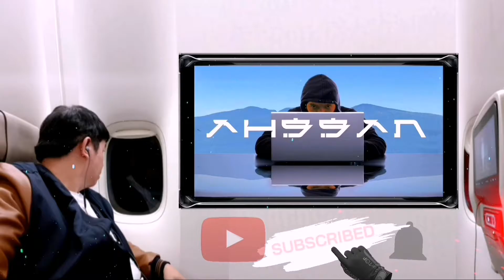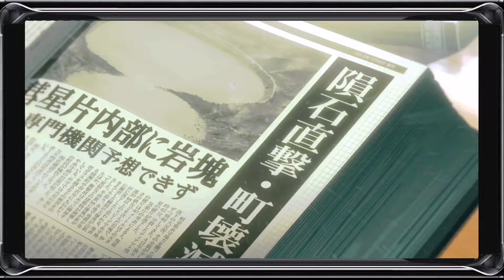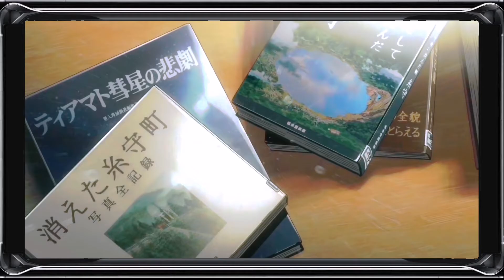IGERA PKAGABI CARTOONS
Igera a psagad so alungan ko lipumpungan o palao, na pkatadman ka niyan.